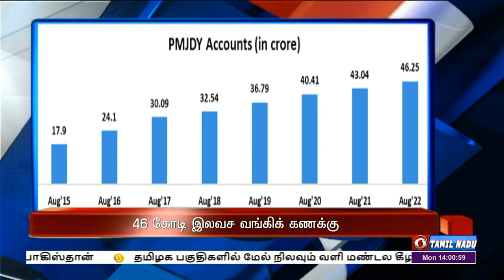பொதிகை பிற்பகல் 2.00 மணி தலைப்புச் செய்திகள் [29.08.2022]PodhigaiTamilNews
1)  விளையாட்டுத்துறையில் இந்தியா தொடர்ந்து சாதனை படைக்கும் -  தேசிய விளையாட்டு தினத்தையொட்டி  பிரதமர் நரேந்திர மோதி வாழ்த்து.

2)  நாடாளுமன்ற பட்ஜெட் கூட்டத்தொடரில்  தகவல் பாதுகாப்பு  ம‍சோதா அறிமுகப்படுத்தப்படும் - மத்திய அமைச்சர்  அஸ்வினி வைஷ்ணவ் தகவல்.

3)  பிரதமரின் ஜன்தன் யோஜனா திட்டம் ‍தொடங்கி எட்டு ஆண்டுகள் நிறைவு - 46 கோடியே 25 லட்சம் பேருக்கு இலவச வங்கிக் கணக்கு தொடங்கி மத்திய அரசு சாதனை.

4)  இந்துசமய அறநிலையத்துறை சார்பில் திருக்கோயில்களில்  105 ‍ கோடி ரூபாய் மதிப்பீட்டிலான  25 புதிய திட்டப்பணிகளை தொடங்கி வைத்தார் முதலமைச்சர் மு க ஸ்டாலின்.

5)  ஆசியக்கோப்பை 20 ஓவர் கிரிக்கெட் போட்டி: ஐந்து விக்கெட்டுகள் வித்தியாசத்தில் பாகிஸ்தானை வீழ்த்தி இந்தியா வெற்றி  - பிரதமர் நரேந்திர மோதி வாழ்த்து.